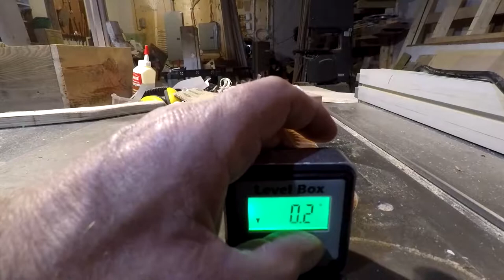Halloween Pirate Treasure Chest Build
Spooky build of Pirate Treasure Chest built from old recycled wood from house built in 1800's,  Can be used as halloween decoration, a place to hold your treats, for other parties or simply as an interesting storage chest.